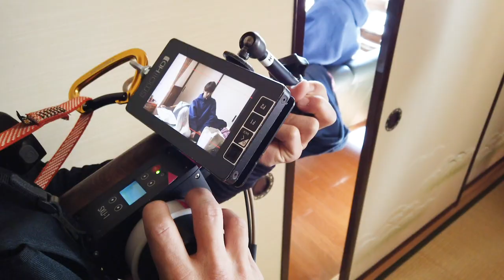佐野勇斗主演 藤田麻衣子 - 「きみのあした」ＭＶメイキング映像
佐野勇斗が主演「きみのあした♪プロジェクト」応援ソング「きみのあした」ＭＶメイキング映像
■藤田麻衣子　配信限定シングル「きみのあした」好評配信中
■藤田麻衣子公式チャンネル ■藤田麻衣子‹配信サイトまとめURL›
「きみのあした」
歌・作詞・作曲： 藤田麻衣子
編曲：Ikoman  藤田麻衣子

主演：佐野勇斗
出演：黒河内彩　松崎あつ美　熊谷真里　松原有輝　増野豊 ( アンダーポイント)　本美大 ( アンダーポイント)　矢方美紀　堀江美穂　応援大使：B M K　中原聡太　米谷恭輔　三隅一輝　松岡拳紀介　佐藤匠
撮影：島村朋子　古川泰子　平松真帆　　　　　　　　　　　　　　　　　　　　　　　　　　　　　　　　　　　　　　　　　　　撮影助手：師岡臣官　田中裕司　髙洲夢平　田安仁　工藤小春　下村恵太　戸板直哉　大村樹里
コーディネーション：百々新　大竹明佳
編集：弓削田麗雅　笈川麦
カラリスト：宮 政太
現場録音：桐山元秀( s o u n t i n a )　鳥井祐樹( s o u n t i n a)
ミキサー：松下秀男
コーディネーション：井本信也
ヘアメイク：中島愛貴（ d o : t ）　小倉康子
スタイリスト一宮理紗
車両：n o t t e
衣装協力：BEDWIN&THE HEARTBREAKERS
機材協力：レイ　ビデオサービス
レーベル：ビクターエンタテインメント
音源制作：大槻一裕　プロモーター：松浦秀一　松原ひとみ
撮影協力：名古屋市交通局　名古屋市立向陽高等学校 東海旅客鉄道株式会社リニア・鉄道館　株式会社エスカ　円頓寺商店街　立呑み お酒の神様　インテリアマルカ 　ホワイト急便那古野店 甘太郎本舗 菓子問屋たつや　小澤家の皆様　 D E L T A H O U S E S T U D I O　　　エキストラ：名古屋フィルム・コミッションの皆様　 ボイメンエリア研究生 　V O A T 名古屋校
制作協力：学生実行委員会I S I K I　川見茉奈　福田紘子　奥平桃加　江坂真里　河田奈実　渡邉壮　淀川友理
制作：博報堂プロダクツ NEXT FILM LAB
チーフプロデューサー：櫻木光
クリエイティブディレクター：賀内健太郎
プロダクションマネージャー：村地洋祐　小澤友理花　手塚平　上山登生
監督：松岡芳佳
名古屋市文化振興事業団×愛知芸術文化協会（ＡＮＥＴ）×藤田麻衣子
『きみのあした♪プロジェクト』

・Official Twitter （アカウント　＠fujita_maiko）
・Official Instagram （アカウント　＠fujitamaiko）